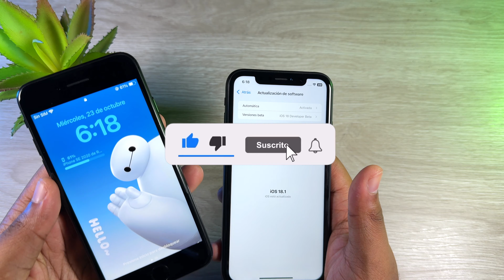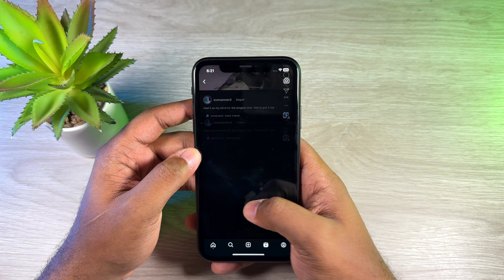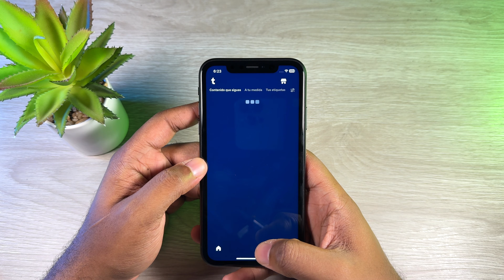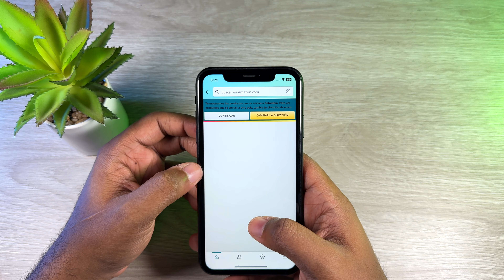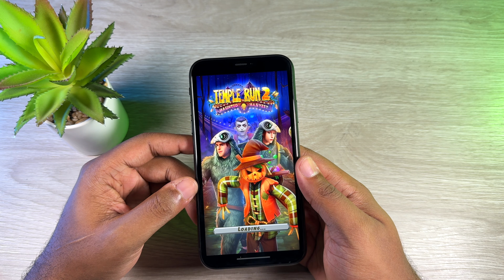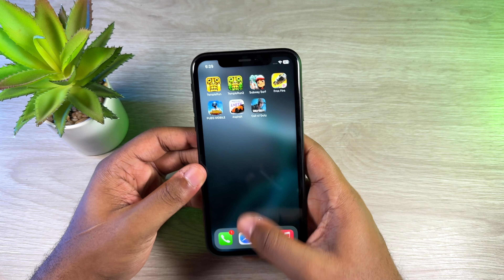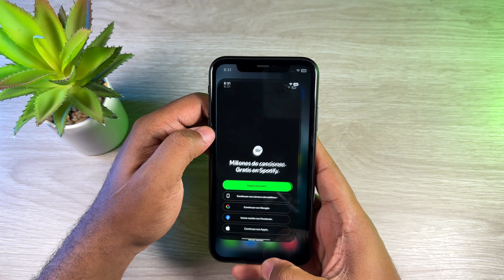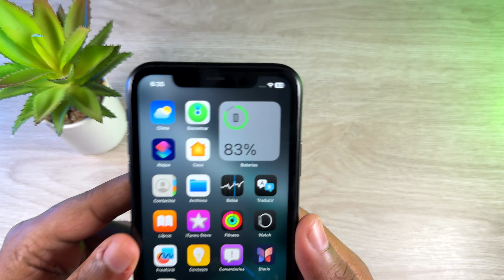¿Como anda un iPhone XR con iOS 18.1? PRUEBA de RENDIMIENTO en 2024 - RUBEN TECH !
iOS 18.1 en iPhone XR prueba de rendimiento 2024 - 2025
¿Como va iOS 18.1 en el iPhone XR?